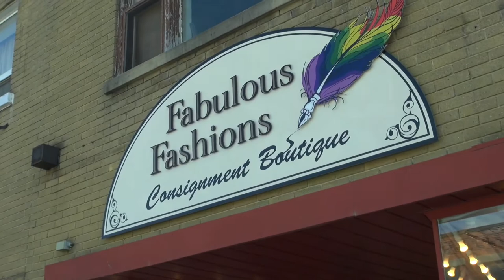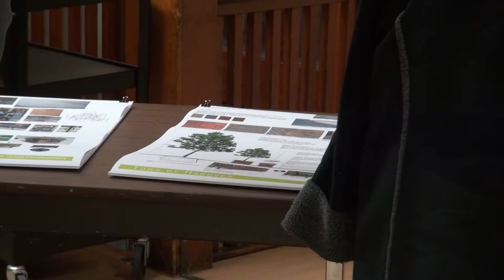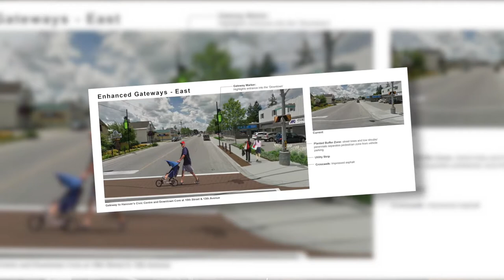What's Happening Hanover - April 2015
Hosted By: Adam and Jennifer Olivero
Producer: Adam Olivero
Voice Over: Craig Smith

This show Features:
Sue Tipper - Fabulous Fashions
Ted Easton and Kevin Fell - Bluewater Radio 91.3 FM Morning Show
Savanna Schaus and Sean Kelly - Town of Hanover Downtown Streetscape
Winners from the 2015 Hanover Chamber of Commerce Awards
Brittany Brenndorfer, Sierra Scott and Jacinda Rudolph - Youth Technology and Activity Centre

Bluewater Radio 91.3 FM
The Town of Hanover
Hanover Chamber of Commerce
Wightman Telecom